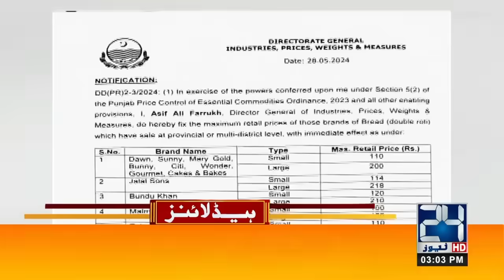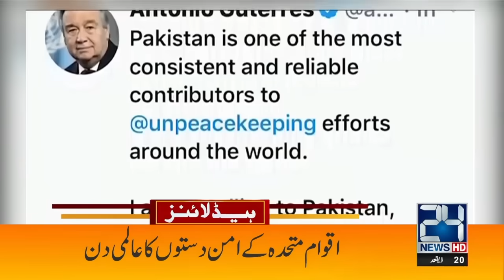Terrible Attack - Heavy Destruction - 45 Died - Youm e Takbeer - 3pm News Headlines - 24 News HD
24 News HD Is One Of The Leading News Channels Of Pakistan Bringing You The Latest Current Affairs From Pakistan And Around The World.  Live National Assembly ,Senate Session And Current Affairs.